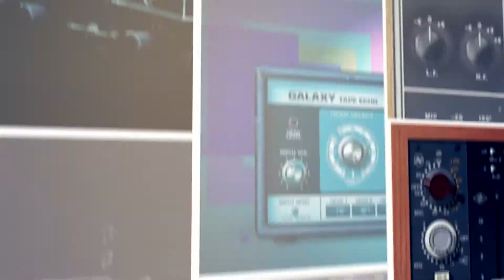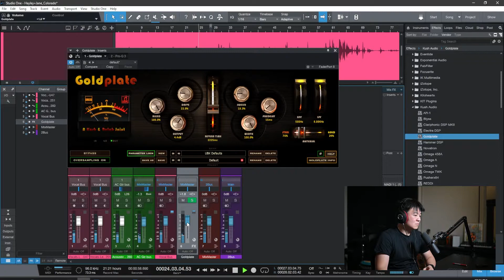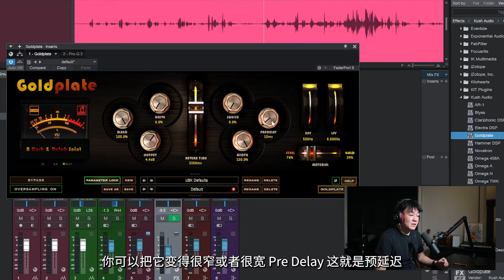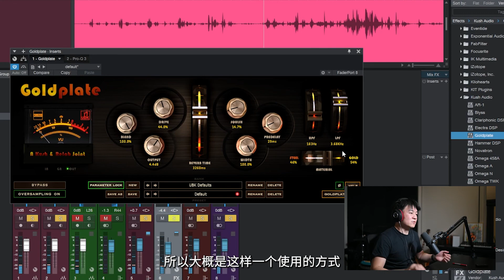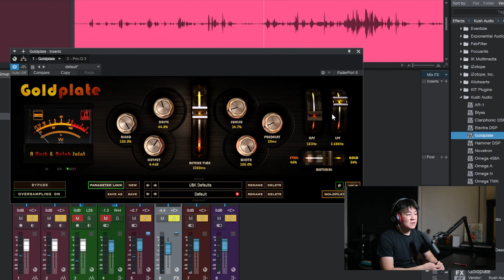Kush Audio Goldplate 混响插件 - 模拟人见人爱的金混响EMT240